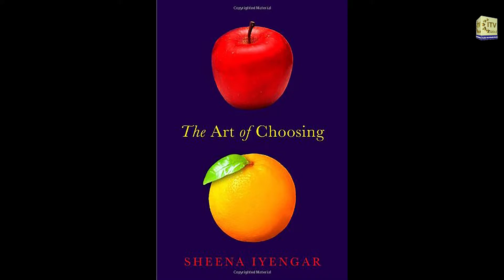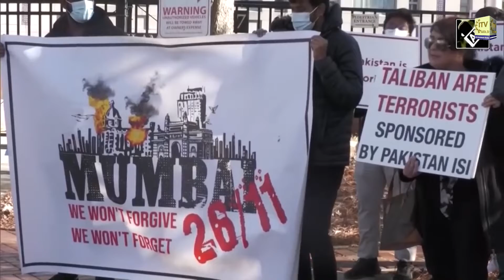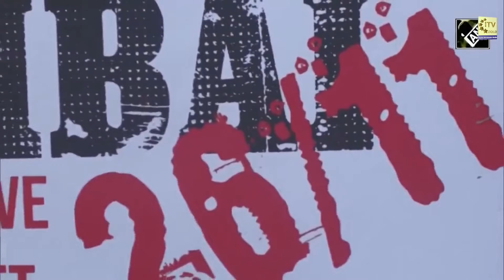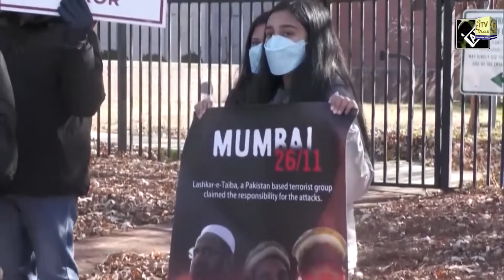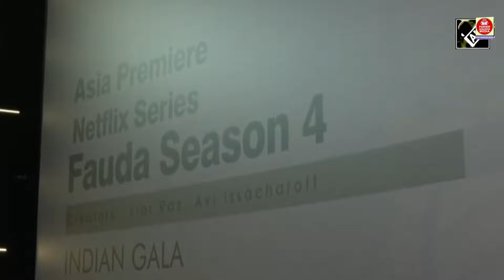Vision Of Asia - Community News | Monday Nov 28th